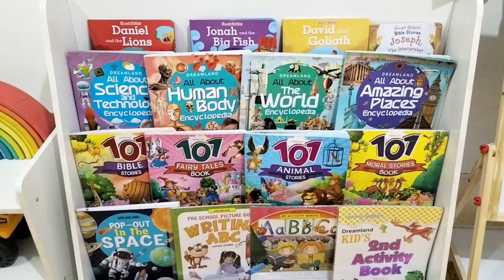Assemble of Happy Kiddos Wooden Table for Kids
𝘝𝘪𝘥𝘦𝘰 𝘛𝘢𝘬𝘦𝘯: April 7, 2023
𝘓𝘰𝘤𝘢𝘵𝘪𝘰𝘯: Deparo, Caloocan

🎵𝗦𝗼𝘂𝗻𝗱 𝗧𝗿𝗮𝗰𝗸: 𝗧𝗶𝘁𝗹𝗲: Upbeat Funk Tv Show by Infraction

𝘎𝘰𝘥𝘣𝘭𝘦𝘴𝘴 ❤️